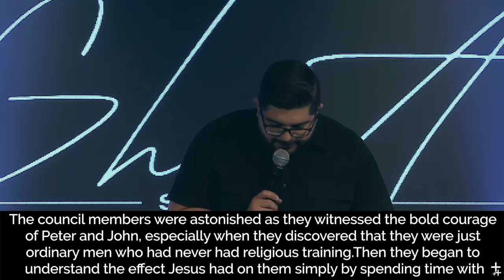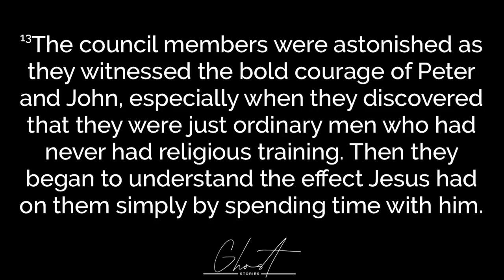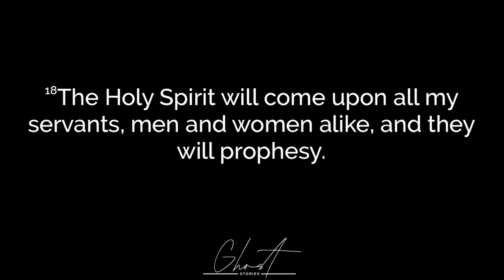Ghost Stories: Ordinary People | Pastor Ivan Rubio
Church LV is a multicultural and multigenerational church located in Henderson, NV, lead by Pastors Benny and Wendy Perez. At Church LV, we're all about following Jesus and fulfilling His Mission. Our church began as a small gathering in the home of Pastors Benny and Wendy Perez and today it's recognized as one of the fastest growing churches in the nation. We are determined to create a friendly and inviting atmosphere for you and your family. All are welcome here! You will find that each experience is unique, fun, creative and relevant to your life with a life-changing message from Pastor Benny.

Have kids? Bring them over to Church Kids during any weekend experience. We offer programs that are age appropriate and fun! Our well-trained children's staff will ensure that your kids are safe and have an enjoyable experience that will leave them eager to come back!
Missed a message? Download our free 'CHURCHLV' app in your app store today! Worship live with us every Sunday morning